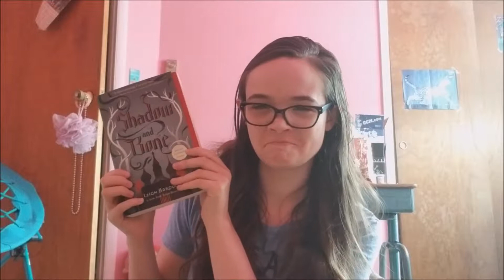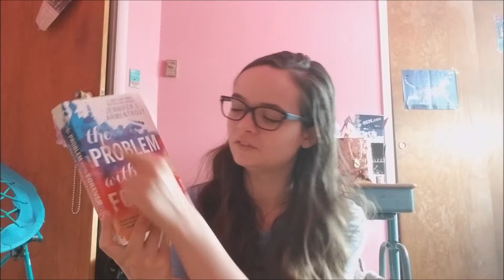FEBRUARY MYSTERY TBR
I had my sister pick some things out for me, what are they?